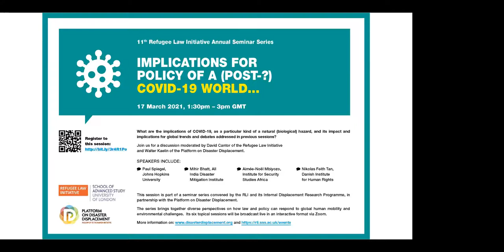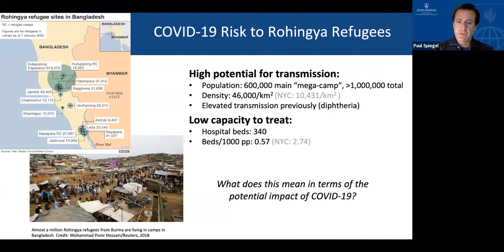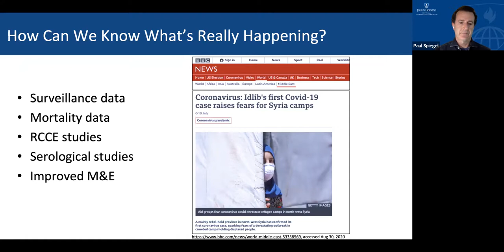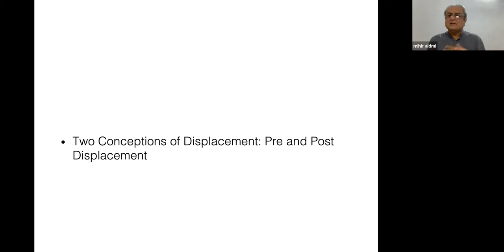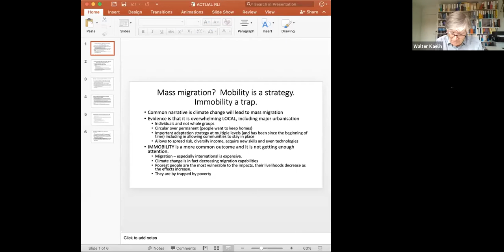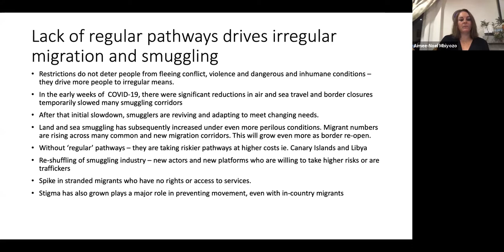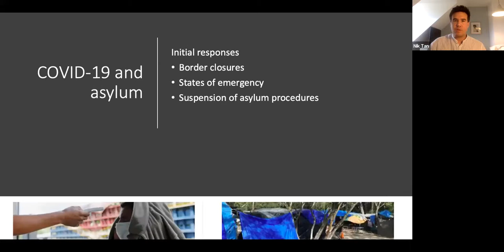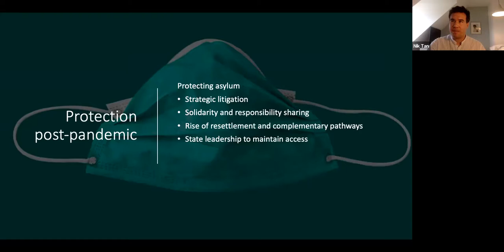Implications for policy of a (post-?) COVID-19 world…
Moderators: David Cantor, RLI / Walter Kälin, PDD
Speakers: Paul Spiegel (Johns Hopkins University), Mihir Bhatt (All India Disaster Mitigation Institute), Aimée-Noël Mbiyozo (Institute for Security Studies Africa), Dr Nikolas Feith Tan (Danish Institute of Human Rights).
Date: Wednesday 17 March 2021, 1.30pm UK

This final seminar addressed: What are the implications of COVID-19, as a particular kind of natural (biological) hazard, and its impact and implications for global trends and debates addressed in previous sessions?

11th RLI Annual Seminar Series Academic Year 2020-21 Webinars:
HUMAN MOBILITY, NATURAL HAZARDS AND POLICY RESPONSES

How can law and policy engage with the impact of natural hazards on human mobility?

Environmental processes shape human mobility, including processes of displacement, migration and planned relocation, within countries and even across borders. They can also entrench immobility for specific groups. Natural hazards that shape mobility in such contexts encompass the slow-onset impacts of climate change and environmental degradation, as well as sudden-onset disasters linked to storms, earthquakes, volcanic eruptions, and even biological hazards like the COVID-19 pandemic.

This webinar series brings together diverse scholarly and practitioner perspectives on how law and policy can respond to this global challenge. Its six topical sessions will be broadcast live in an interactive format via Zoom technology to enhance participation from across the globe.

The series is convened by the Refugee Law Initiative (RLI) and its Internal Displacement Research Programme, in partnership with the Platform on Disaster Displacement (PDD), a state-led initiative working to improve protection for people displaced in the context of disasters and climate change.